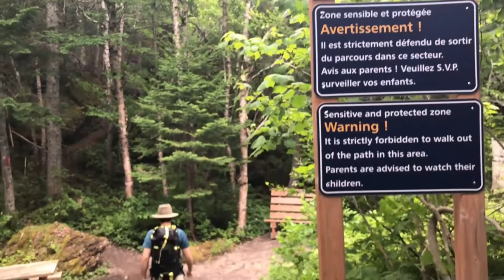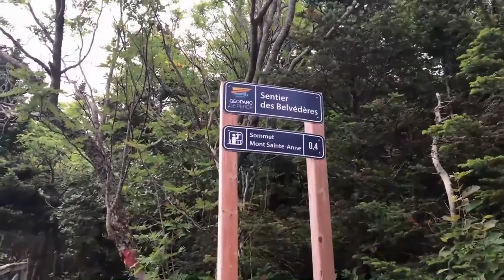Travel with me to Gaspésie | VLOG S1 | E4 Percé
Hi! I'm Sophie D'Orléans and this is my travel VLOG! I went on a road trip to Gaspésie with my partner and we spent 1 day hiking the free Geopark - Pavilion Tektonik trails.

So many breathtaking views!!!

Want to hear my latest songs? Join my Tree Community for exclusive access to my demos & insight into the creative process: